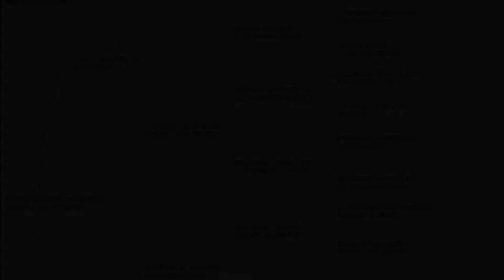13 TRANQUEADORA CONSAGRADA